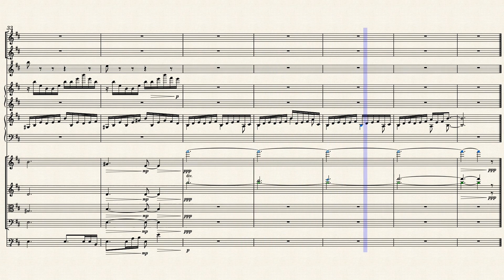秘境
Original cinematic/background music